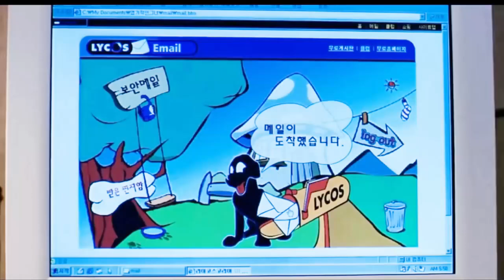My Sassy Girl 2001 Love Story Explained in Hindi| CRISPY HOLLYWOOD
I watched My Sassy Girl recently, 20 years after it was made after reading a bit about it.  It's not officially available anywhere in my region so I found a free copy, sorry to the owners.

In my old age, it takes a lot to make me laugh, I usually make laughing noises when my brain deems it appropriate - but there's a scene near the start with a drunk Jun Ji-Hyun on a train that really made me laugh - one of the funniest scenes I've ever seen.

After that, it settles down and tells a charming and quirky romantic story of youthful antics and passion. It doesn't try too hard to force special moments upon the audience (like the unsubtle Windstruck) so it keeps its balance and remains engaging and enjoyable. A young man sees a drunk, cute woman standing too close to the tracks at a metro station in Seoul and pulls her back. She ends up getting him into trouble repeatedly after that, starting on the train.
A college student (Cha Tae-Hyun) becomes involved with a self-centered young woman (Jun Ji-Hyun) who humiliates him at every turn.
Release date: 27 July 2001 (South Korea)
Director: Kwak Jae-yong
Box office: $32.3 million
Written by: Kim Ho-Sik; Kwak Jae-Yong

My Sassy Girl Full Movie Story Explain in Hindi
My Sassy Girl 2001 Movie Explain In Hindi | My Sassy Girl 2001 Ending Explained in hindi

My Sassy Girl explained in hindi
My Sassy Girl full movie in hindi
movies explained
My Sassy Girl hollywood movie in hindi
hollywood movie hindi explanation
movie explained
hollywood movie in hindi explained
endingexplainhindi
My Sassy Girl in hindi
Ending Explained In Hindi
Explained
My Sassy Girl full movie
hollywood movie
explained in hindi